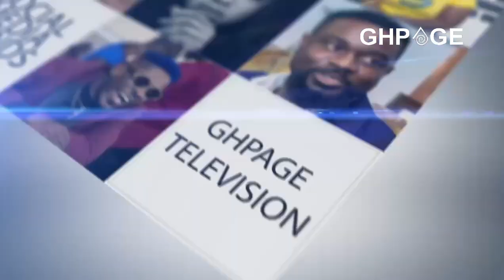Teacher Kwadwo reacts after GES sacked him